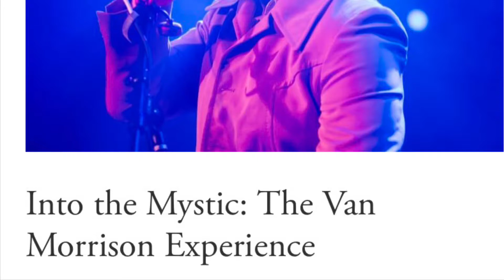Into the Mystic: The Van Morrison Experience @ Cohoes Music Hall, Cohoes, NY 10/29/21